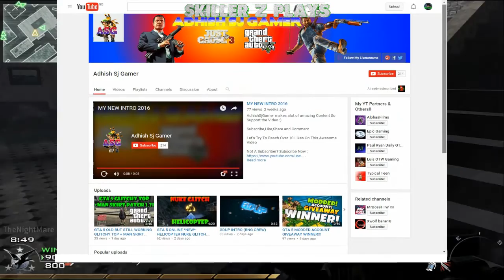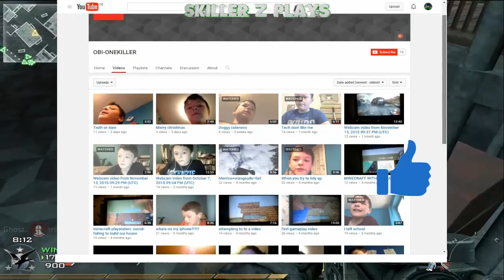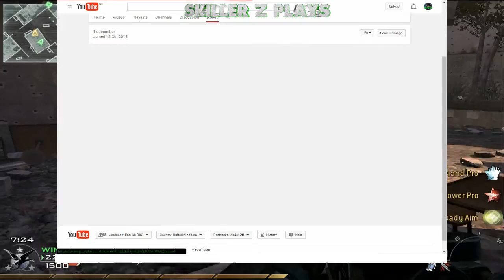Shoutouts Episode 2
➤Hey Guys. Welcome to today's video! 4 channels featured today in Shoutouts Episode 2.

➤Wanna play along? Add me on any of these!

➤Steam Name: Gauntlet
➤Origin Name: SkillerZ36
➤UPlay Name: Gauntlet36
➤XBOX GamerTag: GauntletGamer